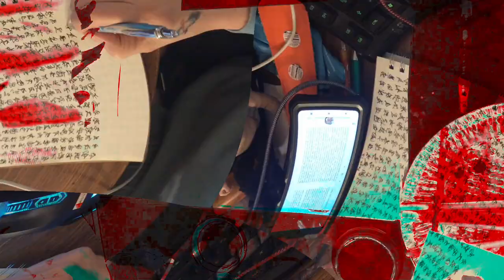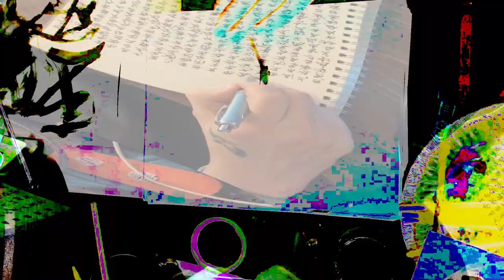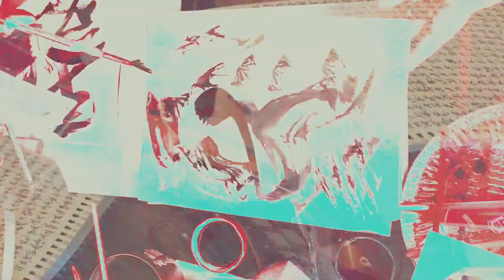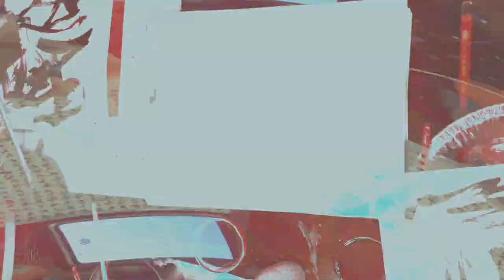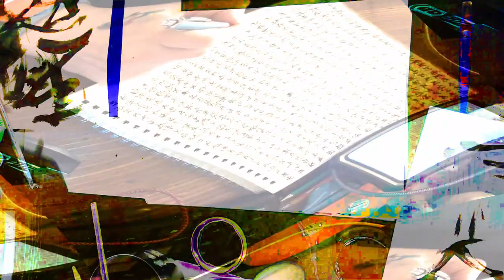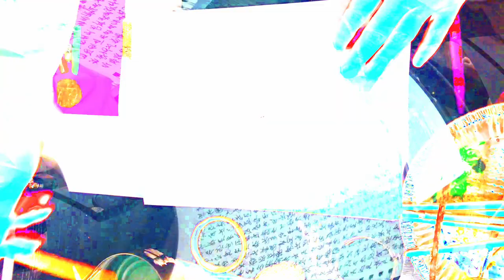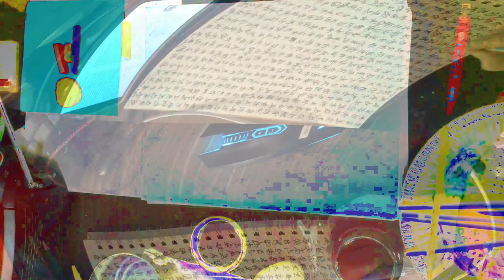[EPILEPSY WARNING] Movie 24 02 16 06h20m42s